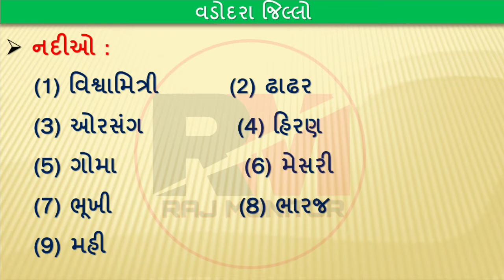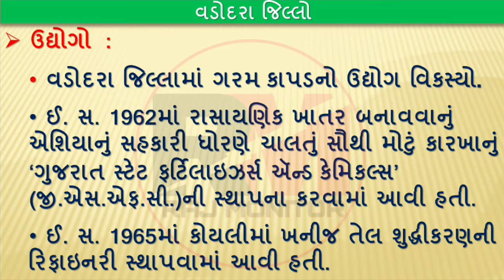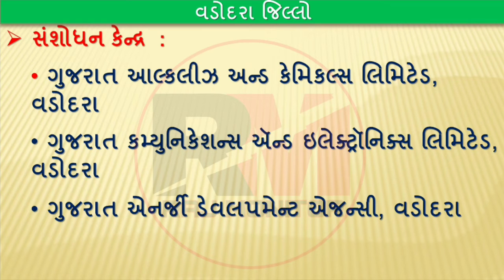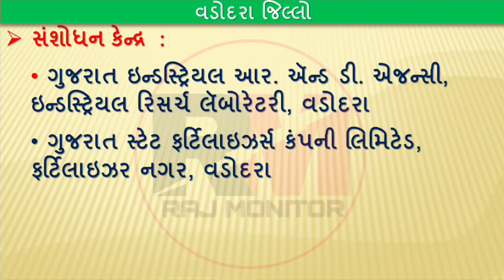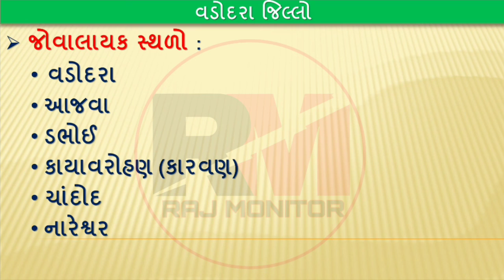Vadodara Jillo || ચાલો વડોદરા જિલ્લાની સફરે || A2Z about Vadodara District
Boya mike

Redmi note 10

Redmi 9a

Mi 10i 5G

Tripod stand

I AM NOT OWNER OF SOME CONTENT WHICH I USED IN MY VIDEO. ALL RESOURCE LIKE PICTURE OR VIDEO FROM GOOGLE OR ANY OTHER HELPFUL SITE WHICH HELP US TO EXPLAIN OUR VIDEO NICELY OR DEEPLY. SO I CREDIT TO MY ALL WORK TO GOOGLE OR ANYOTHER HELPFUL SITE.I HOPE ALL OWNER UNDERSTAND TO ME. IF I USED SOME CONTENT IN MY VIDEOS. THANKS AGAIN TO ALL OWNERS